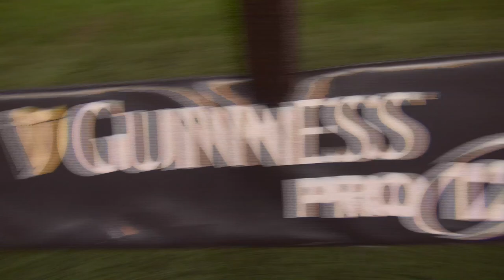Warriors HQ: PRE SCARLETS 7/1/15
Weekly magazine show with the latest news and interviews direct from Scotstoun Stadium. On the first Warriors HQ of 2015 there are exclusive interviews with Tommy Seymour and Henry Pyrgos who signed new two-year deals with the club this week. There are also highlights of our 20-8 defeat to Edinburgh Rugby at BT Murrayfield.